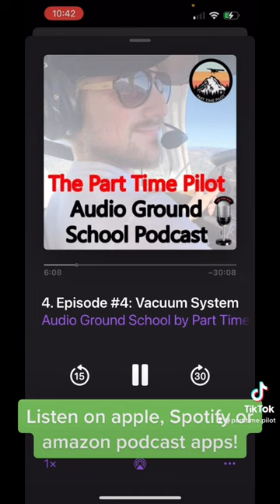Episode #4: Vacuum System of the Audio Ground School podcast